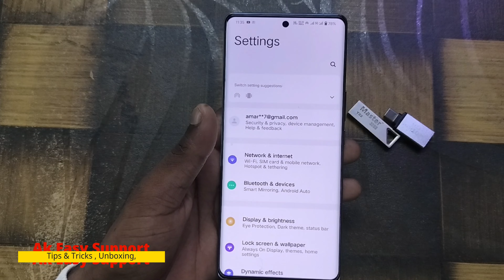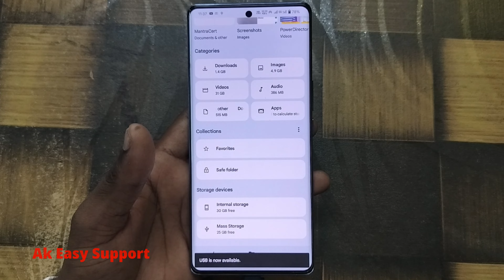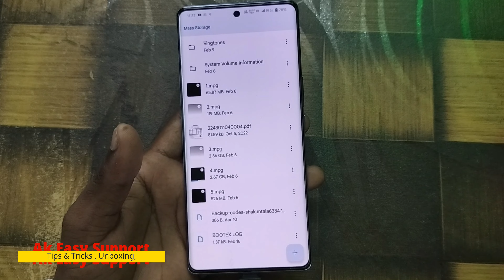vivo y200 me otg kaise connect kare !! vivo y200 otg connect !! vivo y200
vivo y200 me otg kaise connect kare
vivo y200 otg connect
vivo y200

🟤Follow me -: 🟤🟤